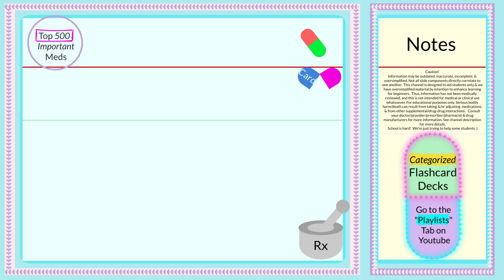Pharmacology Flashcards ~🇩‌🇦‌🇮‌🇱‌🇾💛🇨‌🇦‌🇷‌🇩~ fosamprenavir ~ Top 500 Rx (4 RN & MD students +)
~~ Pharmacology Flashcards ~~

fosamprenavir